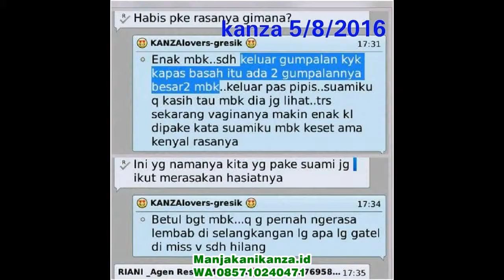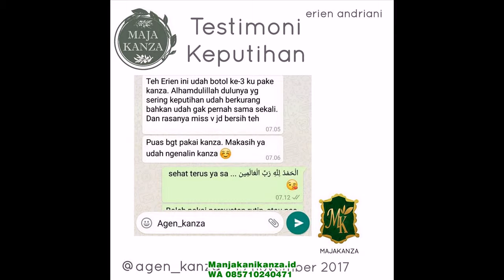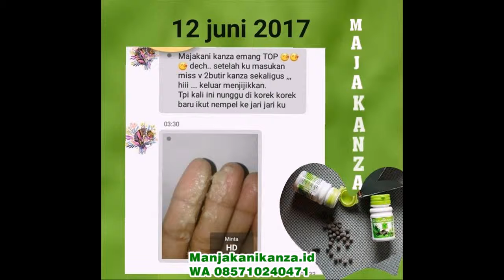WA 0857 1024 0471 obat herbal mengobati kanker serviks